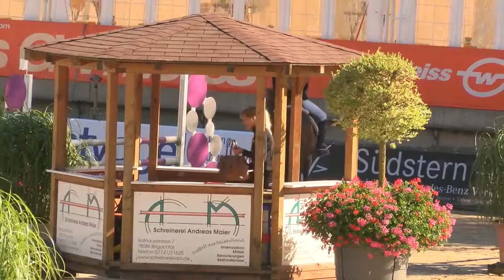Prf25 1 03 Ramona Link Alisha - Fest der Pferde 2015 - Immenhöfe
Fest der Pferde 2015 - RZ Frese Immenhöfe - Donaueschingen